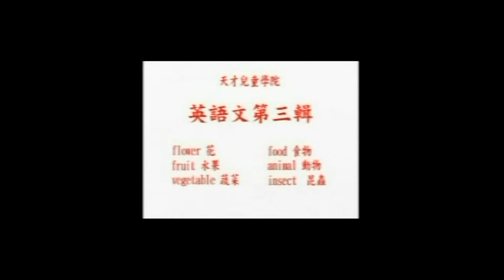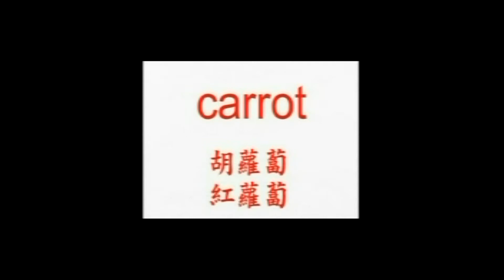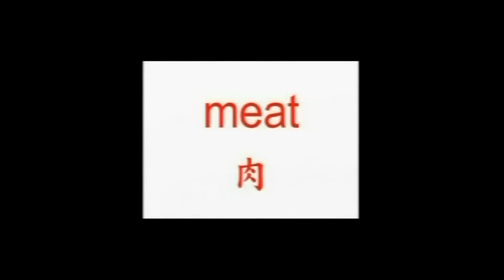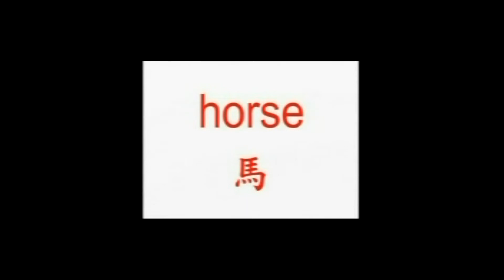Eng flash card 1-5(2/2)